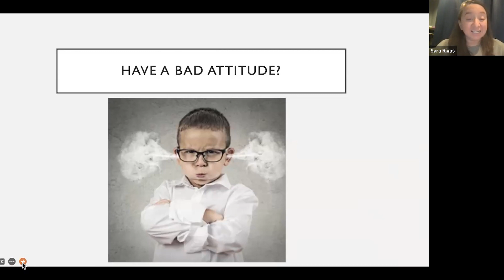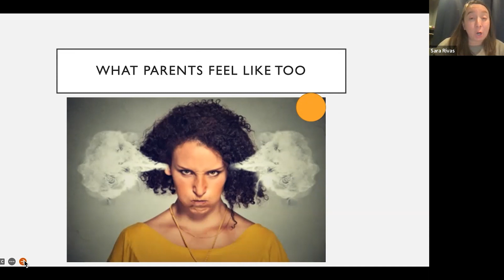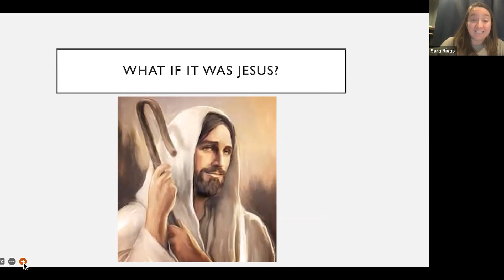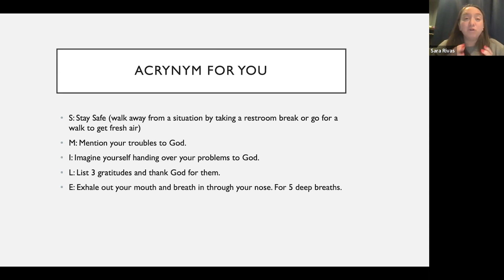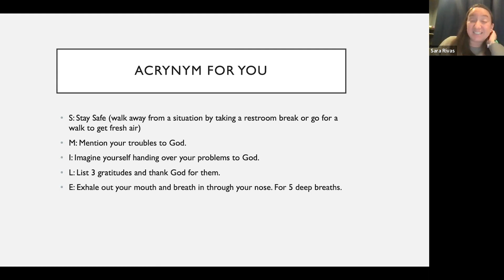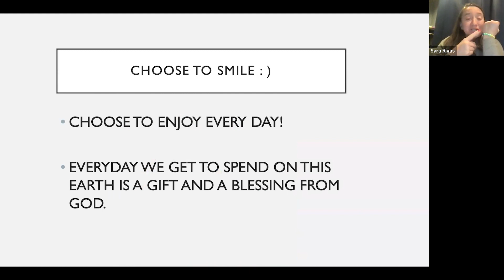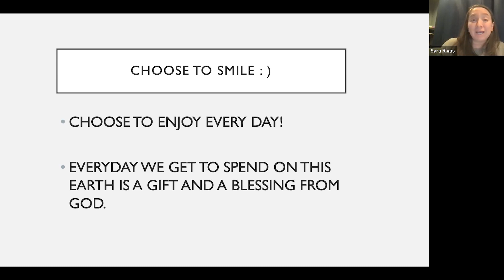The Gift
Downey Adventist Church Children's Message
Sara Rivas
28 Jan. 2023
See the church website for a transcript of this story.